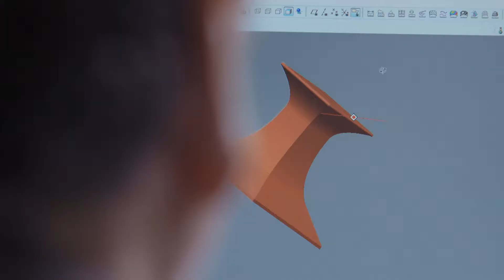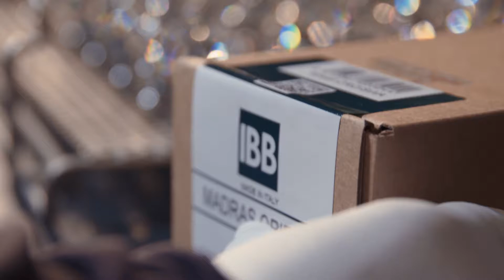IBB | Corporate video